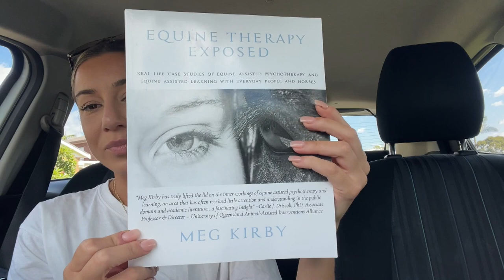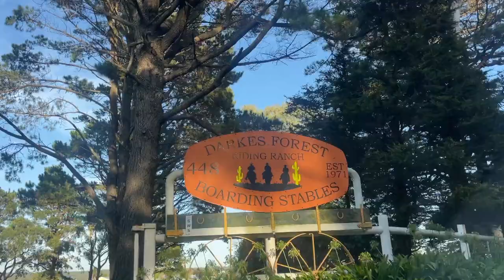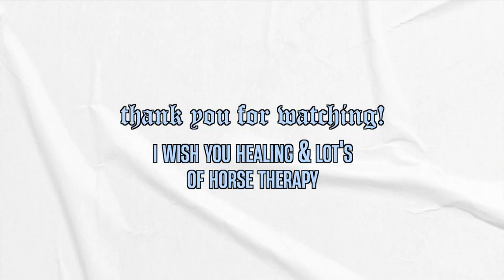How I'm Healing with Equine Assisted Connection 🐴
Hi friends,

I wanted to share my recent endeavours with healing my childhood trauma and recent heartbreak with Equine therapy

I hope this instills hope and faith on someone’s healing journey today!

Chel x